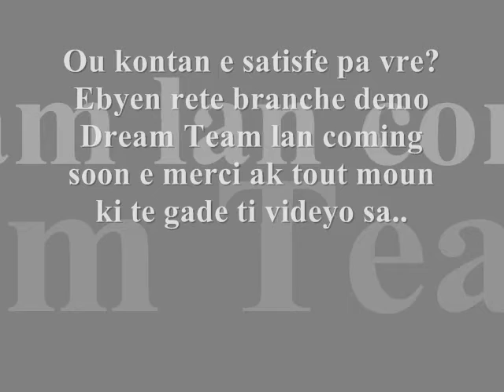Dream Team feat Kiki "Text me" (Version cover and Zoe Kiki Freestyle)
Deam Team dans un petit show time pour annoncer son démo qui est sur la route du studio pour faire exploser les tympans de tout le monde.
Merci ak tout moun ki te ase byen defoule yo nan morceau videyo sa.